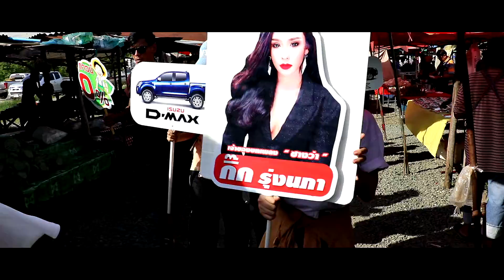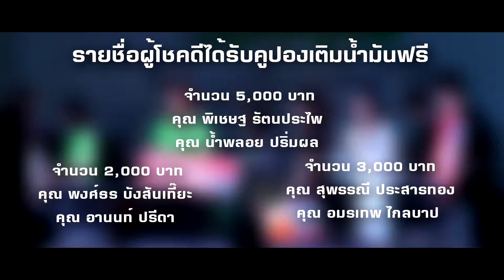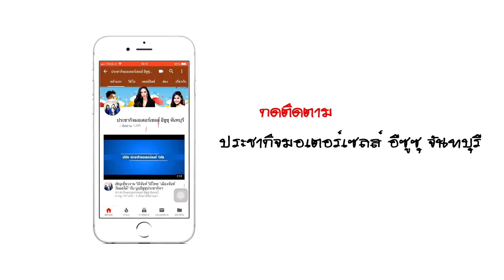ประมวลภาพบรรยากาศภายในงาน ISUZU BLUE POWER SMILEDAY เดือนมิถุนายน 2561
ประมวลภาพบรรยากาศภายในงาน ISUZU BLUE POWER SMILEDAY อีซูซุ_บลูเพาเวอร์ 😊😊 ณ ตลาดนัดจตุจักร จันทบุรี 👍👍 เมื่อวันที่ 9 มิถุนายน 2561 และ ตลาดนัดตามูล ในวันที่ 14 มิถุนายน 2561👍👍

😙😙ความสนุกและความสุข สำหรับแฟนๆ อีซูซุประชากิจฯ กลับมาอีกครั้ง กับ ฟรี!! มินิคอนเสิร์ต จากศิลปิน เท่ห์ อุเทน พรมหมมินทร์ และ ฟรี!! มินิคอนเสิร์ต จากศิลปิน กิ๊ก รุ่งนภา จะสนุกสนาน แค่ไหนไปดูกัน 😄😄

บริษัท ประชากิจมอเตอร์เซลส์ จำกัด
ฝ่ายขายและศูนย์บริการครบวงจร อีซูซุ จันทบุรี
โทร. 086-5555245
พิเศษ! เบอร์ 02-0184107 โทรฟรี ลูกค้าไม่เสียค่าใช้จ่าย

"เราคือบริษัทรถยนต์ที่ซื่อสัตย์และรับผิดชอบที่สุด"